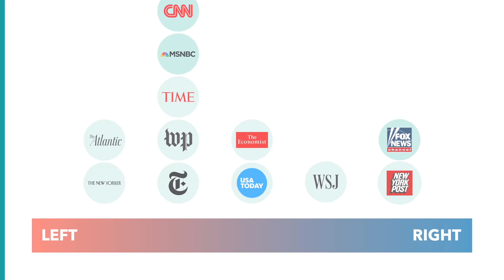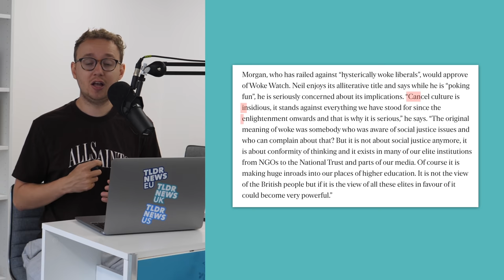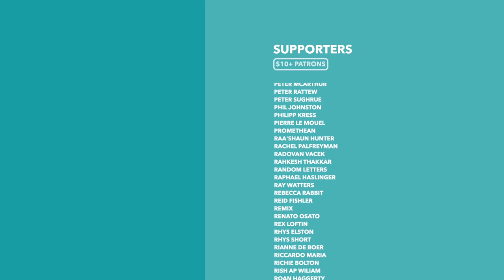GB News Chaos: Was Britain's New Right-Wing News Channel Always Destined to Fail - TLDR News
Before launch, some worried about the impact GB News would have on British politics, the risk of Foxification. However, since launch the channel has seen major issues from technical issues to floundering viewership. So in this video we discuss what's happened, if it was inevitable and what the channel's doing to revive itself (including the addition of Nigel Farage)